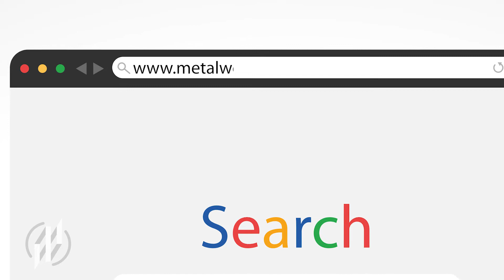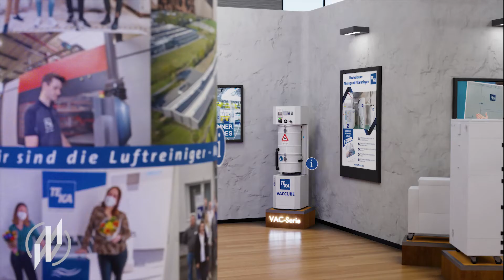TEKA auf Messe Online | METAL WORKS TV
Messe Online - unsere neue Plattform

Die Corona-Pandemie hat so einiges durcheinandergewirbelt, aber sie hat ebenso für neue Impulse gesorgt. Da nämlich sämtliche Messen verschoben werden mussten, haben wir uns von Metal Works TV überlegt, dass wir einfach unsere eigene Messe bauen – und zwar virtuell.

haben wir eine Plattform erschaffen, auf der Firmen aus der Metallverarbeitung in Industrie und Handwerk ihre Produkte und Neuheiten ganz nach Belieben ausstellen können. Wie auf einer richtigen Messe eben.